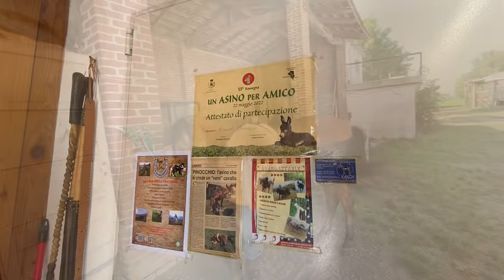“PINOCCHIO” l’ASINO che si crede un “VERO”cavallo di Mimmo Rinaldo sellaio x passione ☎️ 351 9697934